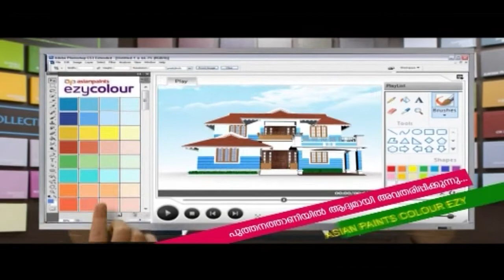പട്ടാമ്പി ചെങ്ങണാംകുന്ന് റെഗുലേറ്റർ പദ്ധതി മന്ത്രി കെ.കൃഷ്ണൻ കുട്ടി സന്ദർശിച്ചു.